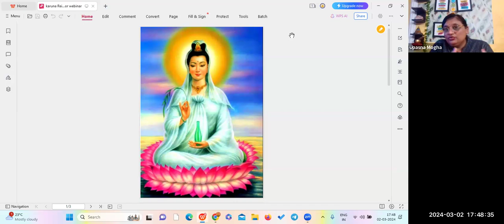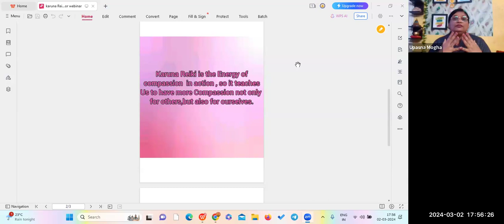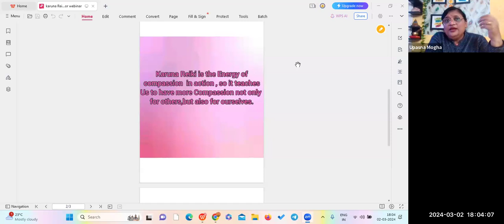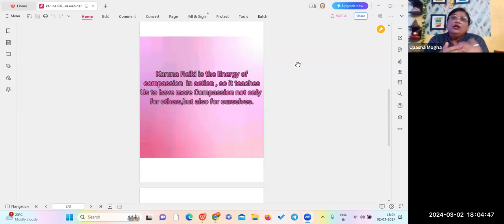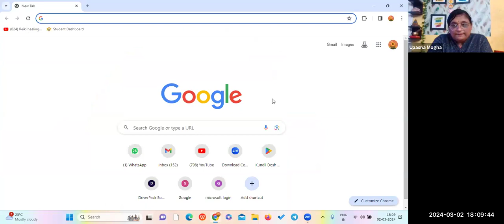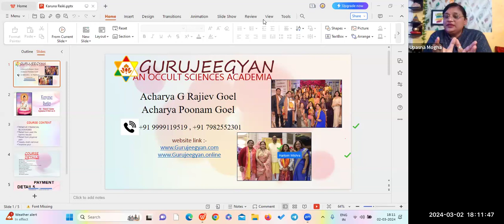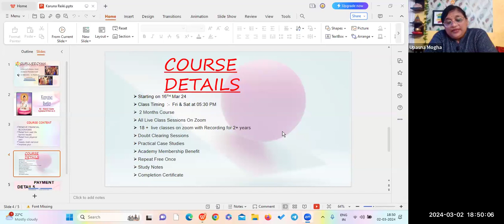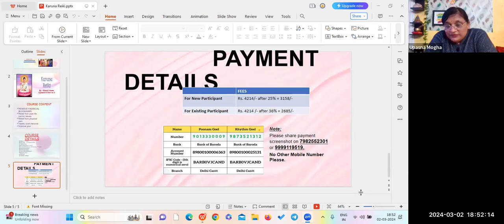Free Karuna Reiki Session by- Grand Master Healer Upasana Mogha Panwar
Enrol For Karuna Reiki
By: Grand Master Healer Upasana Panwar Mogha JI

✅Class Timing: Fri & Sat at 5:30 PM
✅Duration: 2 months
Get:
👉Live Classes

Course Content :
🪷𝐑𝐄𝐌𝐎𝐕𝐄 𝐅𝐈𝐍𝐀𝐍𝐂𝐈𝐀𝐋 𝐁𝐋𝐎𝐂𝐊𝐀𝐆𝐄𝐒
🪷𝐑𝐞𝐥𝐢𝐞𝐟 𝐟𝐫𝐨𝐦 𝐩𝐚𝐬𝐭 𝐥𝐢𝐟𝐞 𝐤𝐚𝐫𝐦𝐢𝐜 𝐢𝐬𝐬𝐮𝐞𝐬
🪷𝐑𝐞𝐥𝐢𝐞𝐟 𝐟𝐫𝐨𝐦 𝐩𝐡𝐲𝐬𝐢𝐜𝐚𝐥 𝐩𝐚𝐢𝐧
🪷𝐕𝐚𝐚𝐬𝐭𝐮 𝐝𝐨𝐬𝐡 𝐫𝐞𝐦𝐨𝐯𝐚𝐥
🪷𝐈𝐦𝐩𝐫𝐨𝐯𝐞 𝐲𝐨𝐮𝐫 𝐫𝐞𝐥𝐚𝐭𝐢𝐨𝐧𝐬𝐡𝐢𝐩
🪷𝐒𝐩𝐞𝐜𝐢𝐚𝐥 𝐡𝐞𝐚𝐥𝐢𝐧𝐠 𝐟𝐨𝐫 𝐡𝐞𝐚𝐫𝐭 𝐫𝐞𝐥𝐚𝐭𝐞𝐝 𝐩𝐫𝐨𝐛𝐥𝐞𝐦𝐬

Regards
Team Gurujeegyan